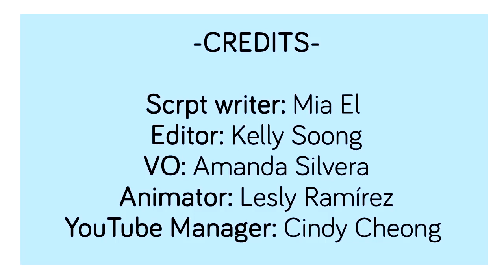8 Toxic things parents say to there Kids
Toxic Parents to a child or person is harmful  in social lives  or in real time live at home. Life for person or child who finds them selves trapped in a world of low self a steam or feeling left out. This video above will shows  or will reveal what it can be like for a child in circumstance beyond his her control.

Writer: Mia El
Editor: Kelly Soong
VO: Amanda Silvera
Animator: Lesly
YouTube Manager: Cindy Cheong

Want to collaborate with us? With writing, research, editing or drawing? Reach out here: